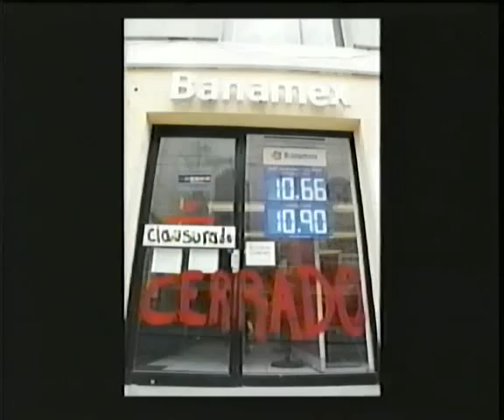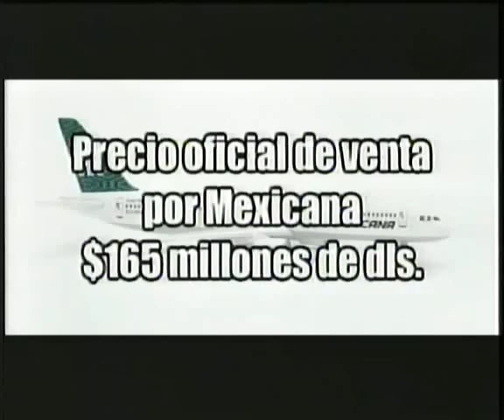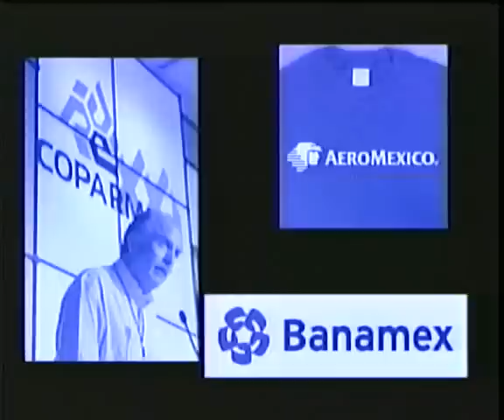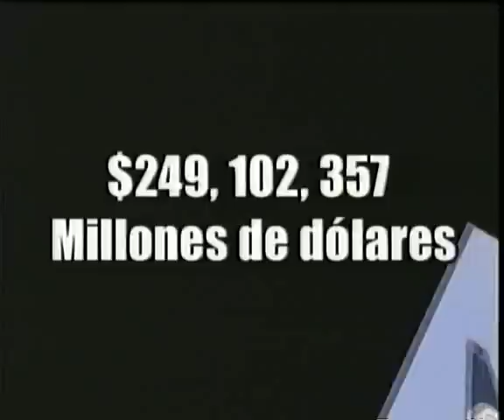Video sobre la venta de Aeroméxico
fragmento de La Verdad sea Dicha del 23 de octubre del 2007 referente a la venta de Aeroméxico.